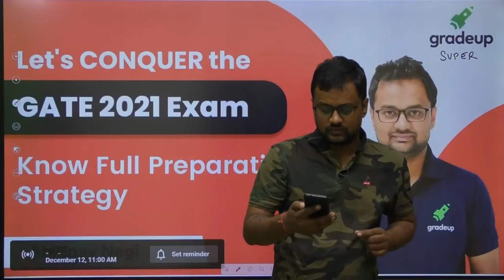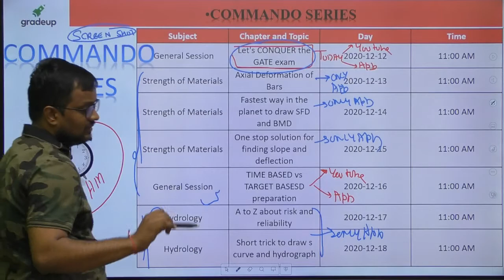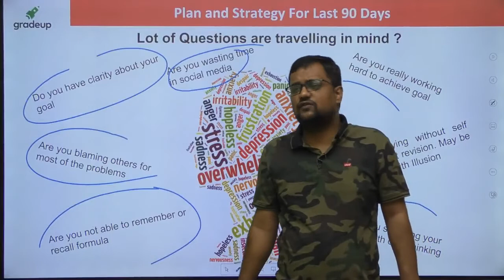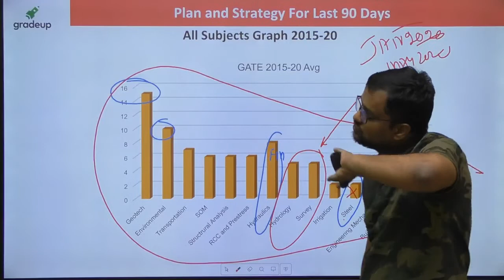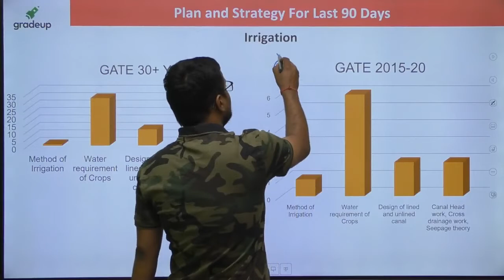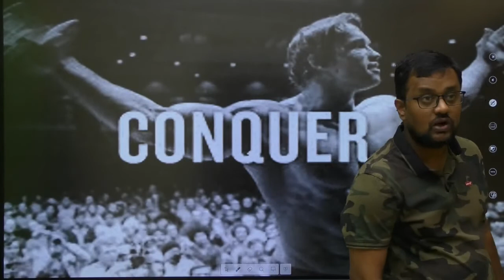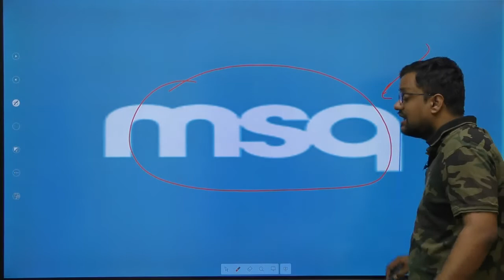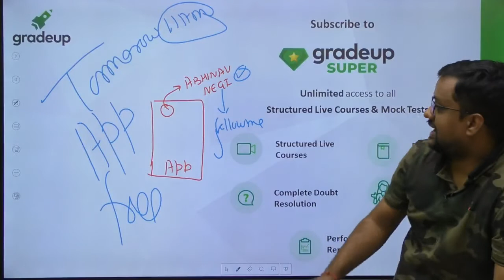Let's CONQUER the GATE 2021 Exam | Know Full Preparation Strategy by Abhinav Sir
Hey Everyone, We hope you are preparing for the upcoming GATE 2021 Exam with full power and dedication. To boost your preparation 10 level up we are coming up with this amazing session by Abhinav sir wherein he’ll be discussing the full strategy to prepare for the upcoming GATE 2021 Exam and will also be sharing some amazing tips and tricks that will help you in gate 2021 exam preparation. Abhinav sir will also be sharing his own applied strategy when he was preparing for the exam that will definitely give you 100 % success in the gate 2021 exam. Along with this all your queries will be addressed in the live session so ask as many questions you want in the live chat.
So, do join the live session and do not miss any point as it will help you in fulfilling your dream of becoming a GATE rank holder.